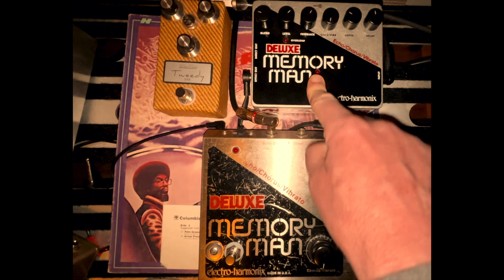Analogman DMM Shootout - Big Box vs XO using a Q Pickups loaded Jazzmaster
The good folks at Analogman have modded multiple DMMs for me,
the latest being the Big Box featured here.
All the usual mods to both of these units - input impedence, gain reduction,
and delay time increase.
The NEW mod they offered to me is elimination of the Big Box's attached power cord, and conversion to an 18v input for a Boss-style connector.
Being powered via my Strymon Zuma, it performed flawlessly.
The XO is still  powered by 24v EHX wall wort.

The Big Box has MN3005 chips, and the XO has MN3008.
Analogman Mike has stated he hears little to no difference in those chips.
plus the fact that no two Big Box DMMs sound the same.
For a gig, I'd be totally happy with the XO on my board, although the power requirements are a bit of a pain.
I wonder if Mike can convert it to 18v...

I used my trusty Squier J. Mascis Jazzmaster with Q pickups thru my
Bad Cat Cub 15R for those great clean tones, and a little grit courtesy
of a DanDrive Tweedy.
Mic'd with a Sennheiser e906 into GarageBand, via Focusrite Scarlett 2i2.